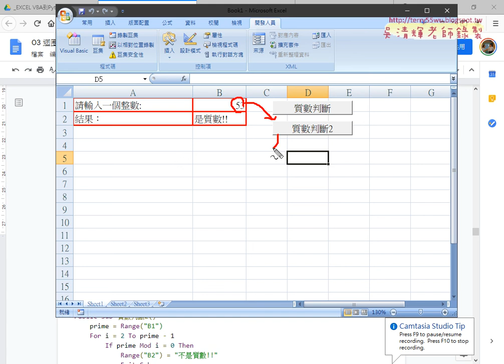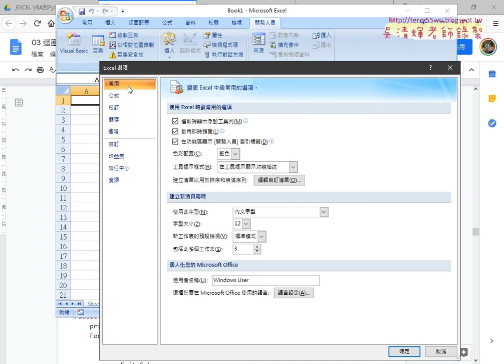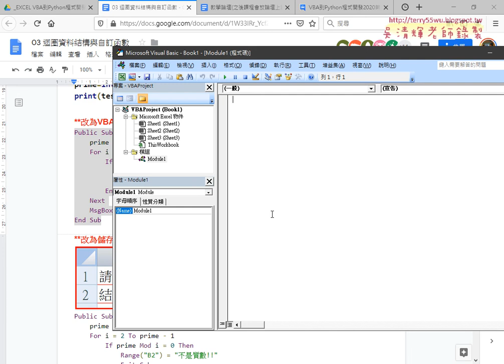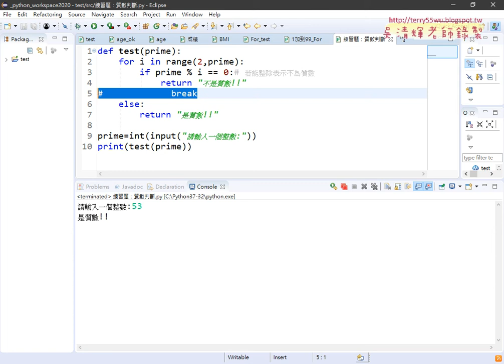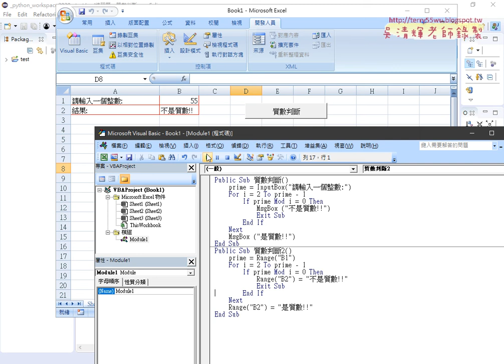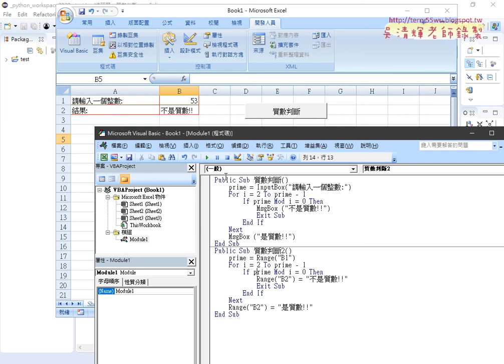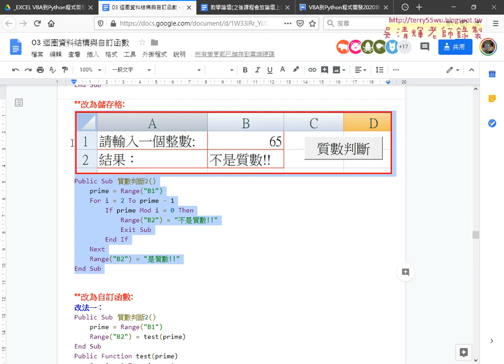04 改寫為VBA版本與程式比較